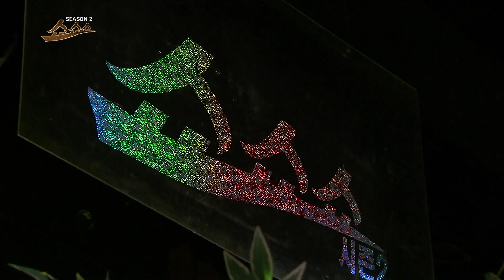김연옥-우포늪연가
우포늪연가로  많은 사랑을 받고 있는 트로트 가수 김연옥